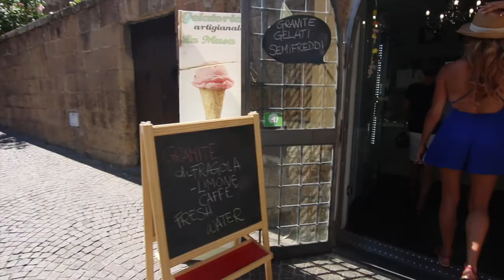TRAVEL WITH ME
Travel with me through Italy. See our fav hotels and top tips for a great Italy vacation. In this video i'll be talking pickpockets , Staying in Castles and other Adventures in Italy.